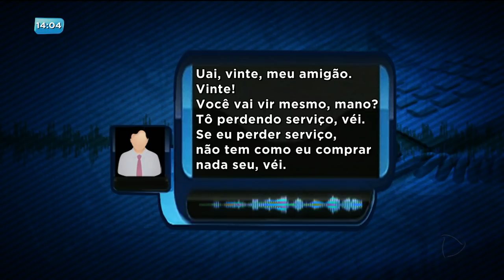BG - Combate ao tráfico: clínica de estética escondia plantação de maconha - 14-08-2018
A polícia descobriu em Anápolis uma clínica de bronzeamento artificial que escondia uma plantação de maconha em estufa em um dos quartos. No local também foram encontradas porções de vários tipos de droga.